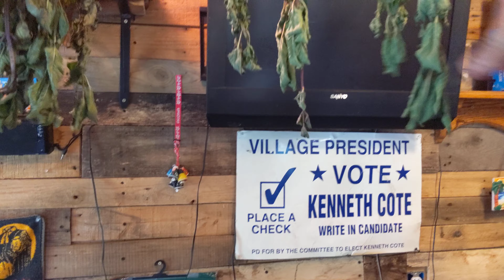I see Green all around me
Green and Mail in my Garden